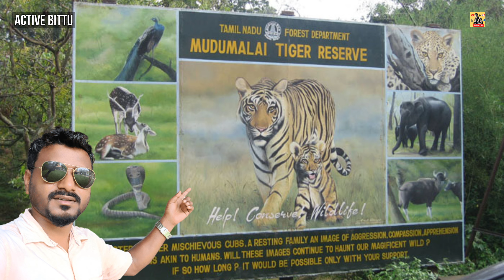Ooty Tourist Place 🏞 | Top 10 Tourist Places In Ooty 😃 | ooty tourism 🛕 | Tamilnadu Tourist place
Hi Dosto...

Aaj aaplo Dek rahe  hai Top 10 Tourist place in Ooty. 10 Tourist place hai Bohot Sundar Sundar hai aaplog kabhi bhi jaa sakte hai.

01. Toy Train
02. Ooty Lake
03. Doddabetta Peak
04. Kalhatti Falls
05.  Madumalai tiger reserve ooty
06. Emerald Lake
07. Catherine Falls
08. Annamalai Temple
09. Thread Garden
10.Stephen’s Church

Or Dosto vedio acha lage to

Ooty Tourist Place
Top 10 Tourist Places In Ooty
ooty tourism
Tamilnadu Tourist place
active bittu
traveling vlog
places to visit in ooty
ooty tourist places in tamil
ooty top 10 tourist places
best places to visit in ooty
coonoor tourist places
ooty places to visit
tourist places
ooty best places
ooty top tourist places
ooty tourist place in hindi
ooty tourist places in telugu
ooty tour
top 10 places in ooty